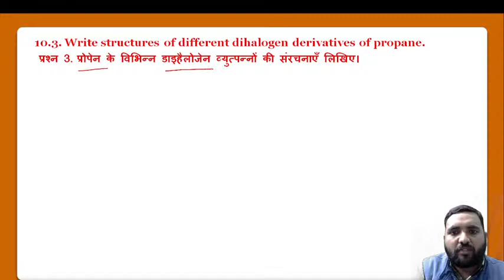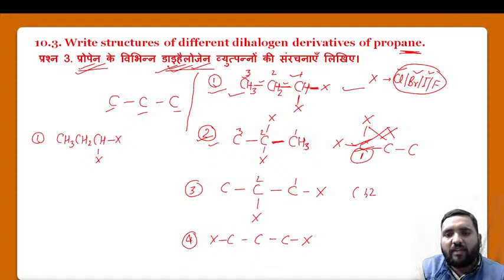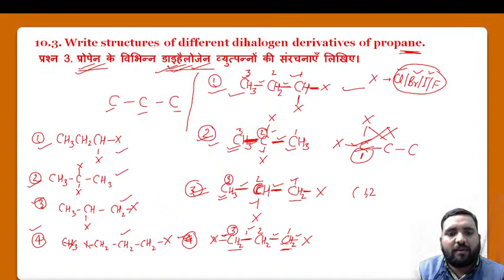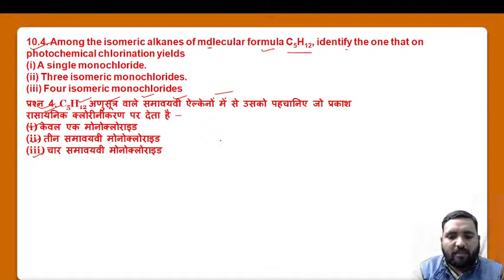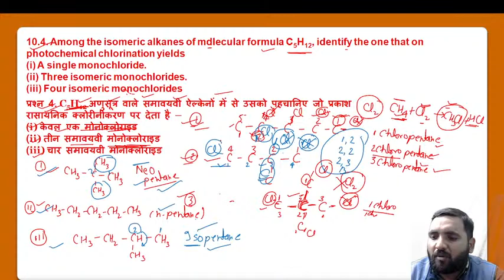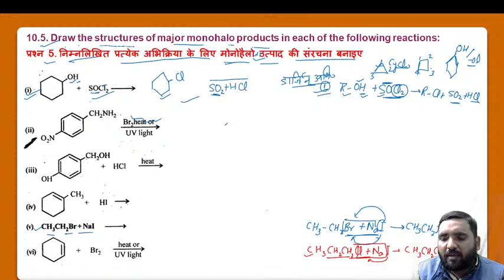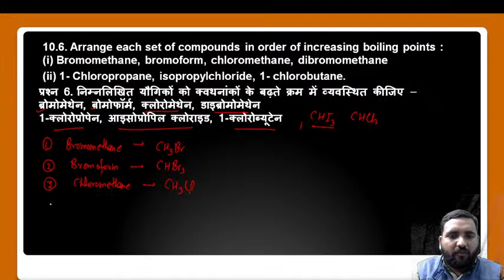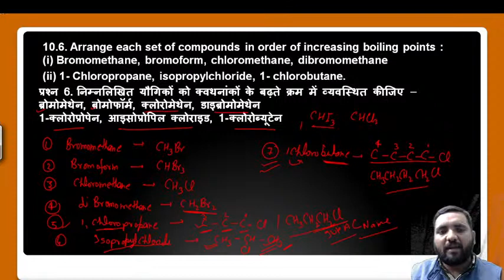haloalkanes and haloarenes class 12 ncert problems part 2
Published on..

Title halo alkanes and haloarenes

PDF File-

A great plateform for learners.

To join WhatsApp your name and city
Also watch.
All name Reaction CLASS -12 Chemistry...

रासायनिक अभिक्रिया व उनके प्रकार chemical reaction & types of chemical reactions and its Compound.